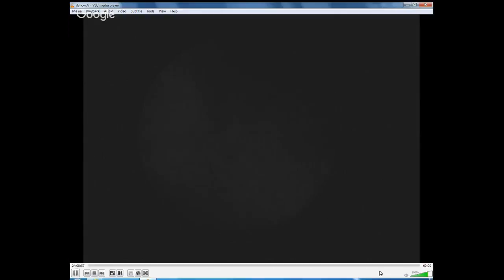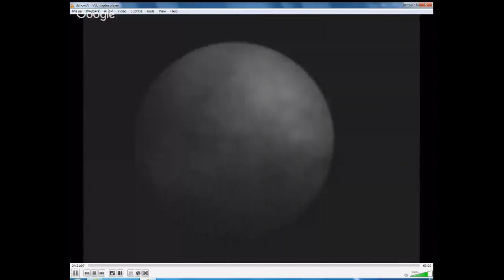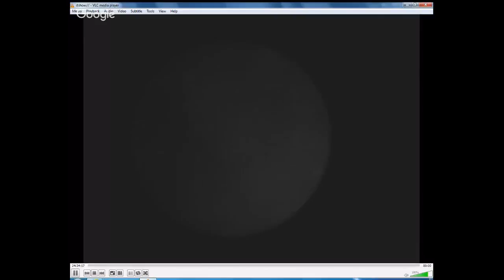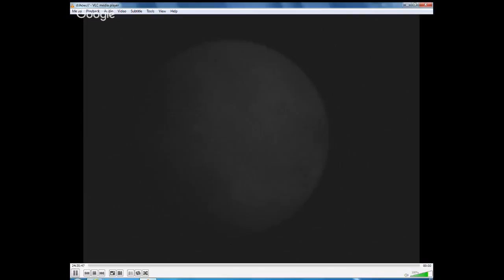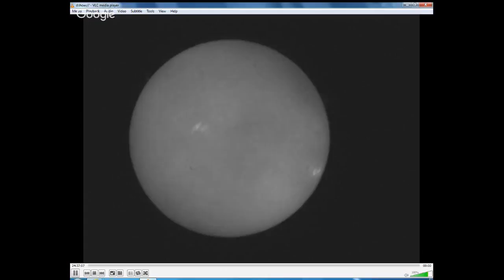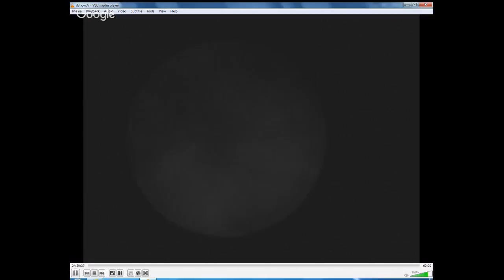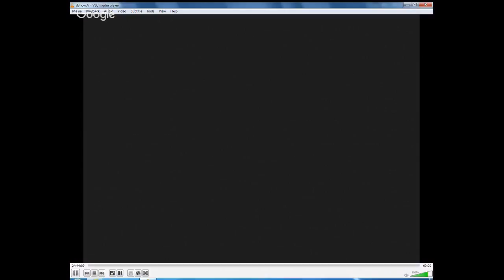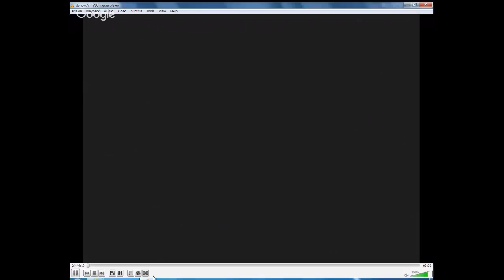Dovedale School Visit